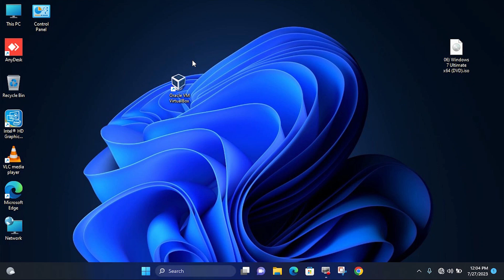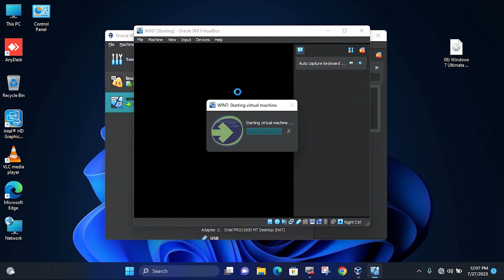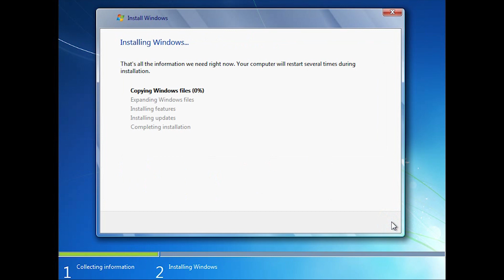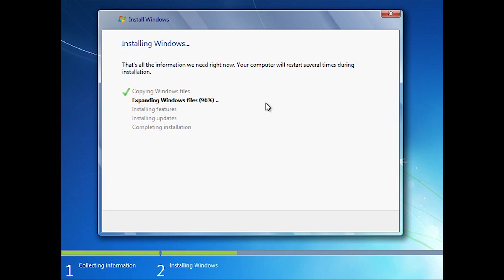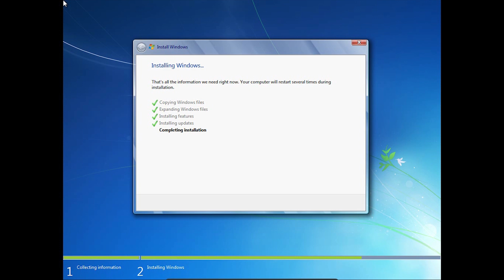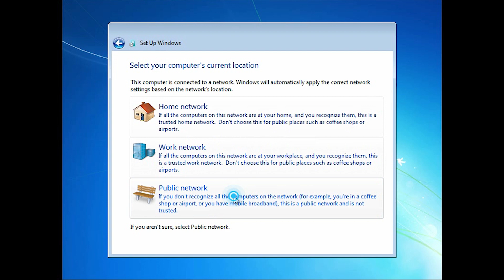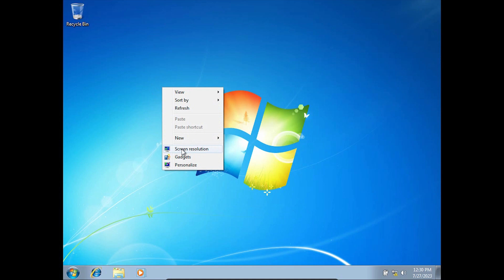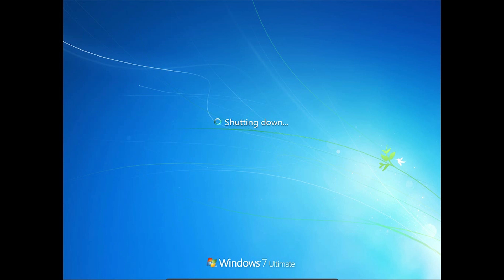How To Install Windows 7 In VirtualBox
🌐 Welcome to NCPWorld, your gateway to tech insights! Dive into the world of virtualization with our step-by-step tutorial on how to install Windows 7 using VirtualBox. Whether you're a tech enthusiast or a curious learner, this video is your key to mastering virtual machine setups.

🖥️ Are you ready to explore Windows 7 in a virtual environment? Our detailed tutorial will guide you through the entire process using VirtualBox, demystifying the setup and installation procedures.

🔧 From downloading VirtualBox and creating a new virtual machine to configuring settings and installing the operating system, we've got you covered at every step of the way.

🚀 Witness the power of virtualization firsthand as you set up Windows 7 within a safe and controlled environment. Whether you're testing software, learning new skills, or simply nostalgic for Windows 7, this tutorial is your passport to virtual exploration.

Join us on this virtual journey to explore Windows 7 within VirtualBox.

Unlock the potential of virtualization and gain hands-on experience with Windows 7. 💼🔌

Chapters
00:00 VirtualBox Settings
01:40 Install pat 1 Welcome Windows 7 Settings
03:37 Restart Install pat 2
04:29 Restart and  Windows Set Up Windows
06:22 Welcome Windows 7